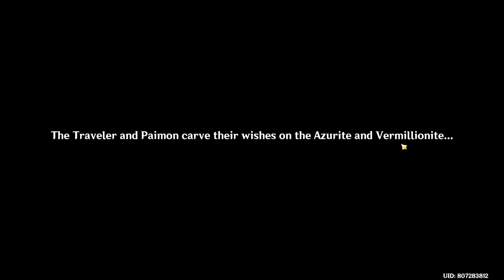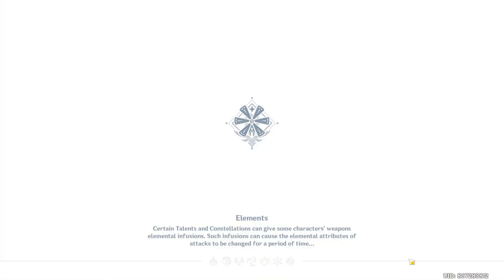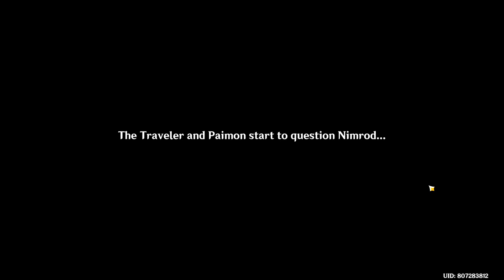Lantern Rite Part 2 | Genshin Impact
Part 2 of the lantern rite event story.

Remember to like and subsribe